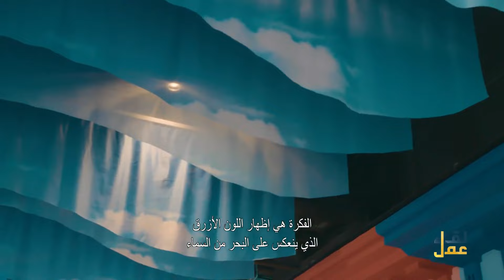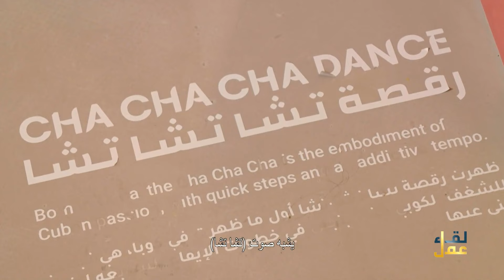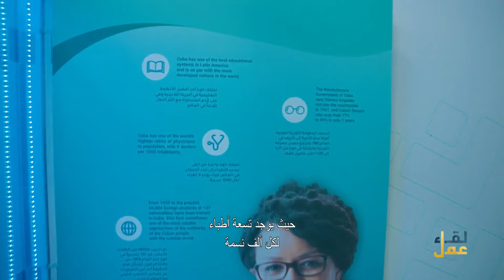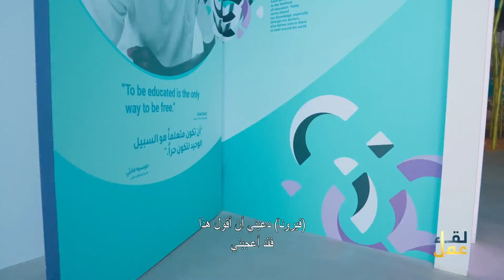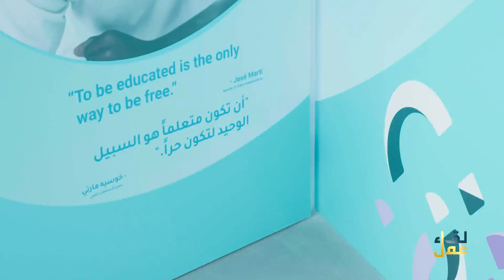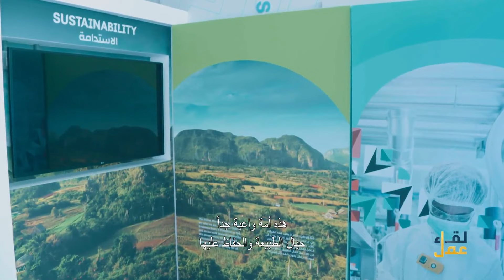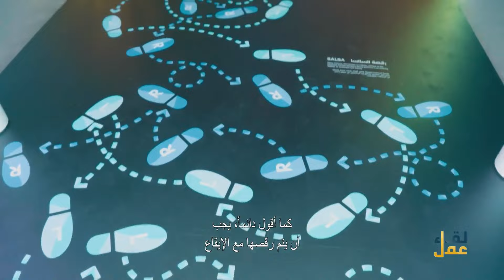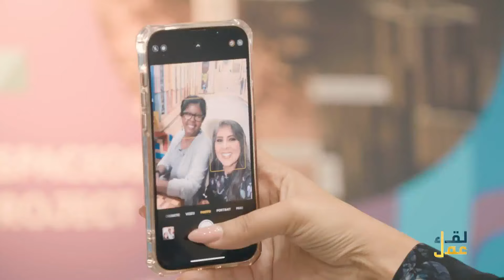Business Meeting @ the Cuban Pavilion لقاء عمل في جناح كوبا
للإشتراك في القناة H.E Roberto Blanco, Ambassador of Cuba to the UAE and Commissioner General of Cuba Pavilion at Expo 2020 Dubai
‎ روبرتو بلانكو
‎سفير كوبا في الإمارات ومفوض عام الجناح الكوبي في إكسبو دبي 2020

 Milena Perez Cepero, Director of Cuban Pavilion at Expo 2020 Dubai
‎ميلينا بيريز سيبيرو
‎مديرة جناح كوبا في إكسبو دبي 2020
  Verona Caridad  Campos Pérez, Media Liason Officer of Cuban Pavilion at Expo 2020 Dubai
‎فيرونا كاريداد بيريز مسؤولة التواصل الإعلامي في جناح كوبا في إكسبو دبي 2020